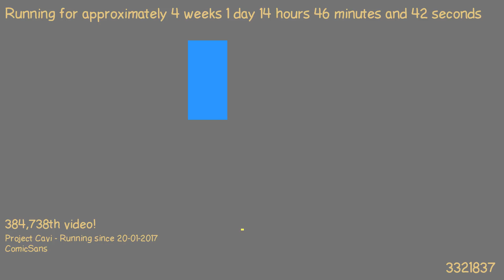1487508659 - Webdriver Cavi - F_0